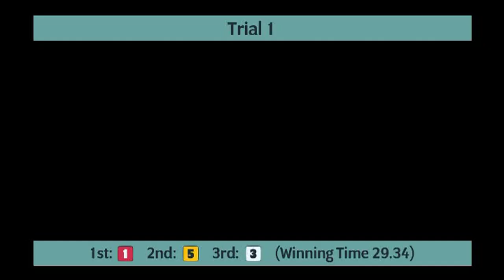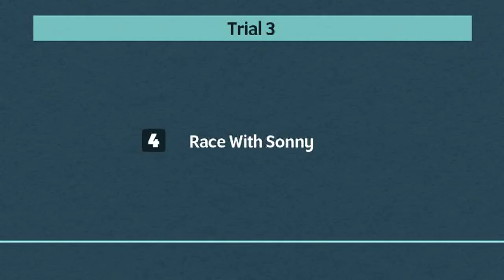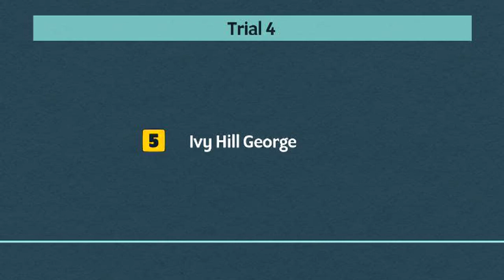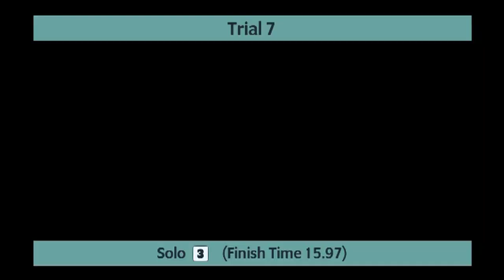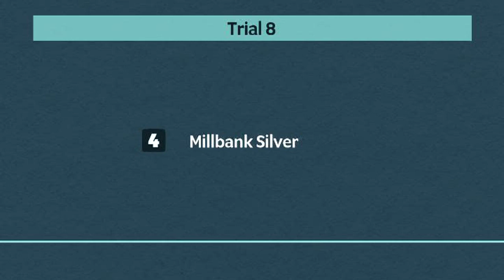Monmore Greyhounds Trials on 9th October 2023